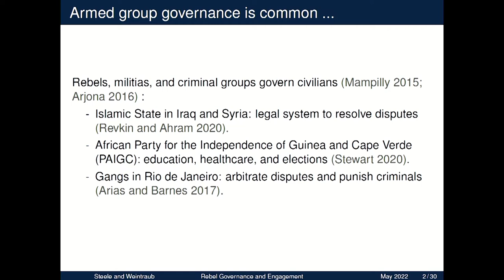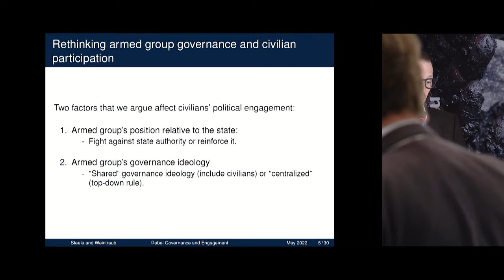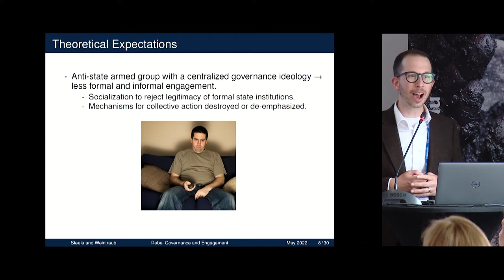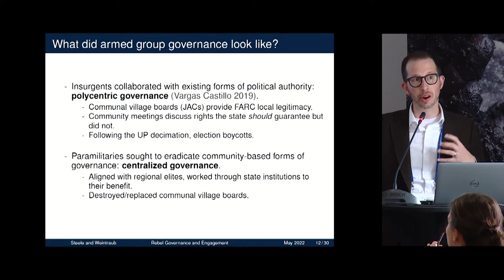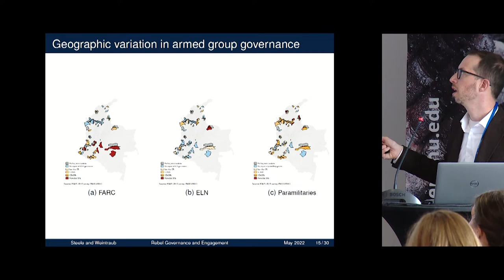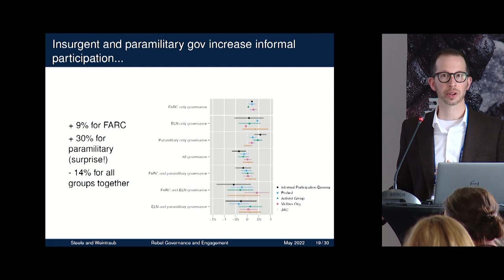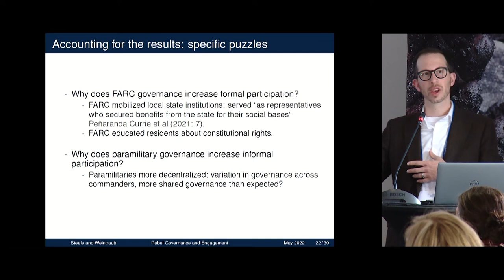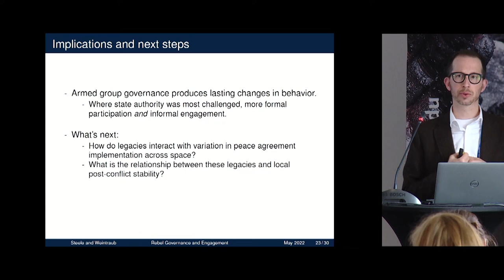4.2 Civilian agency and resistance - Michael Weintraub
Michael Weintraub presents as part of the "Civilian agency and resistance" session of the 2022 WIDER Development Conference "The puzzle of peace – towards inclusive development in fragile contexts."

During episodes of organized violence civilians are often an overlooked protagonist that can directly influence patterns of violence and resist violent actors. This session brings together leading scholars on civilian agency during war and contentious politics with extensive experience in conflict-affected countries in Latin America, Sub-Saharan Africa and the MENA region. Panelists will discuss how civilians shape rebel governance, the different strategies civilians use to respond to armed actors and why such interactions and choices matter for post-conflict politics as well as why ordinary citizens ultimately matter for consolidating peace.